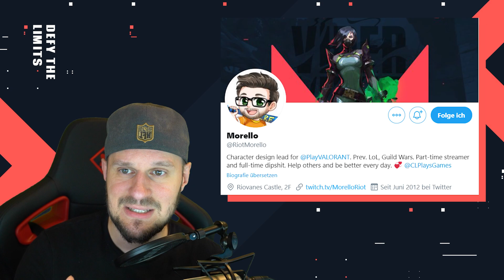Rangliste mit Patch 1.02, Headshot-Probleme & Sage Nerf?! | Valorant Update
Im heutigen Valorant Update-Video beschäftigen wir uns mit dem anstehenden Release von Patch 1.02, dem Ranglistenmodus, weiteren möglichen Nerfs für Sage sowie Buffs für Omen und Viper. Viel Spaß!